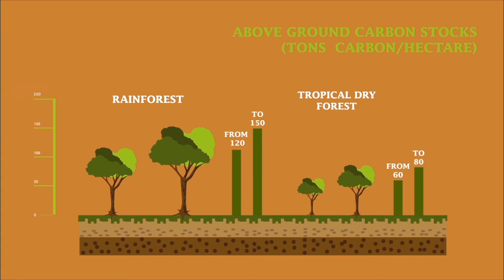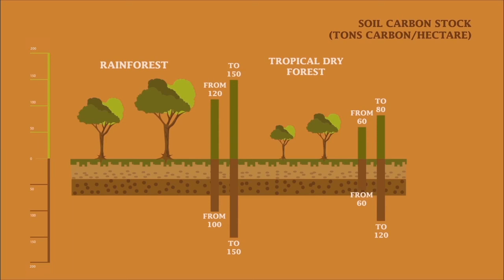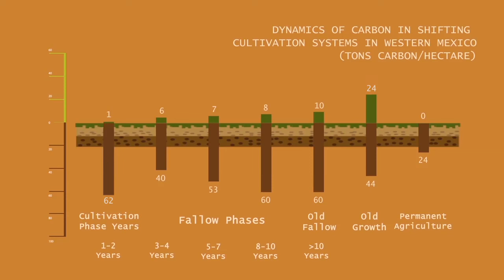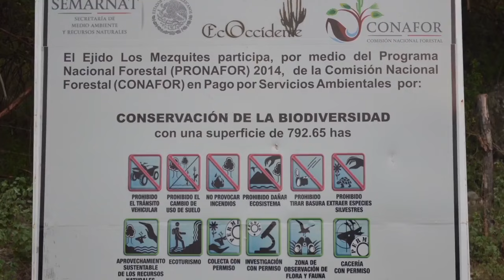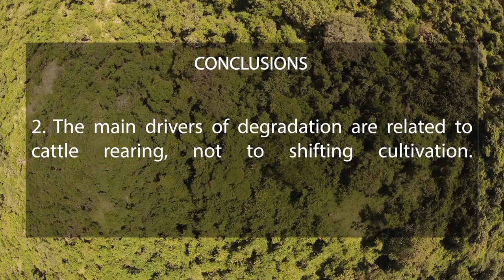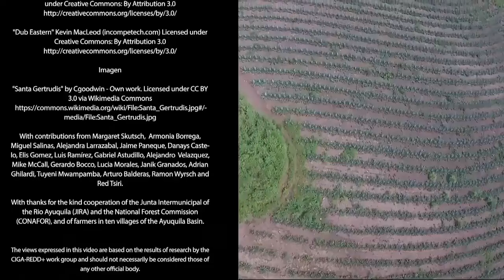Opportunities for REDD in Tropical Dry Forest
Video from Margar"Video produced by Dr. Margaret Skutsch and her team for COP21"